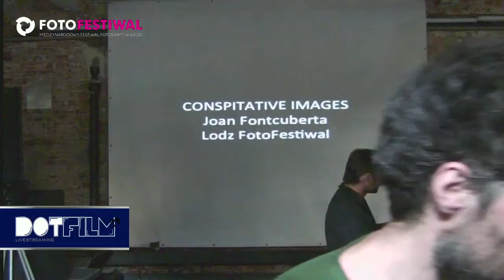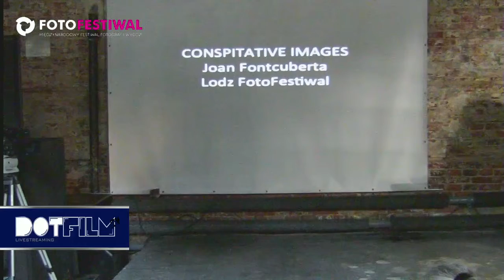Jean Fontcuberta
FotoFestiwal 2013